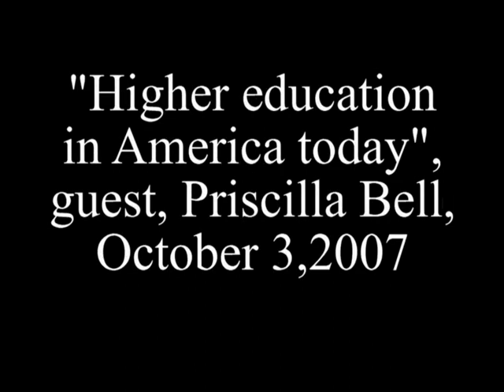Higher education in America today, Part 1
Public Forum 1756, Pt.1